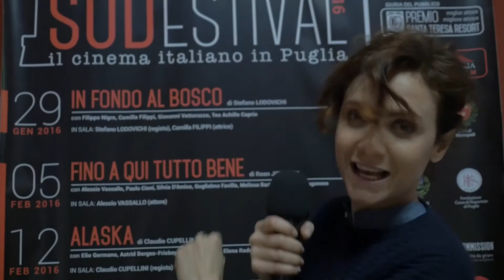Il Sudestival è Filippi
Camilla Filippi e il Sudestival